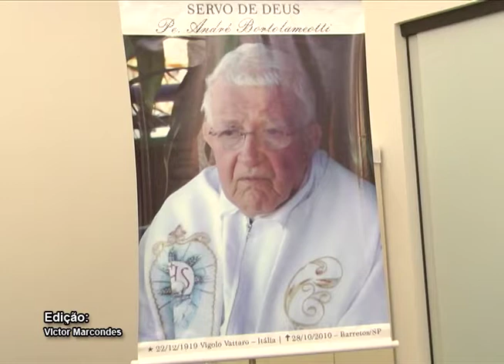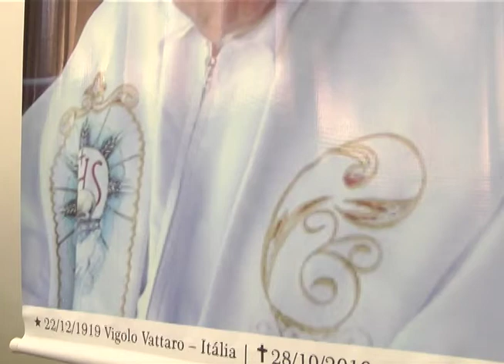PROCESSO DE BEATIFICAÇÃO PADRE ANDRÉ